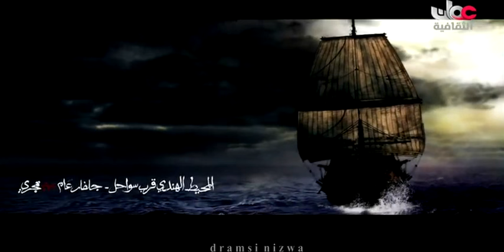عُمان تحكي قصة مجد في مواجهة القراصنة